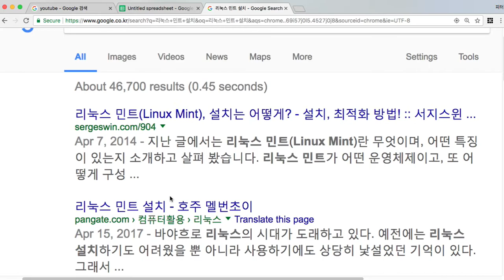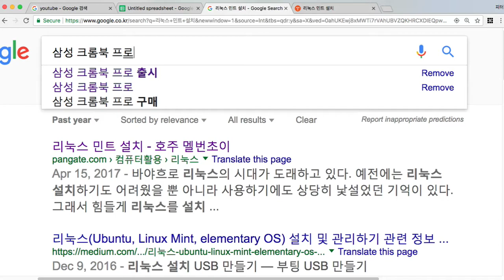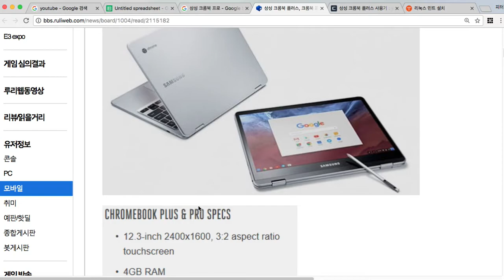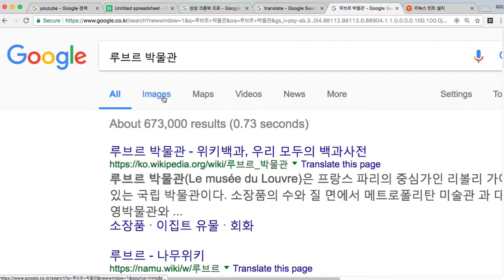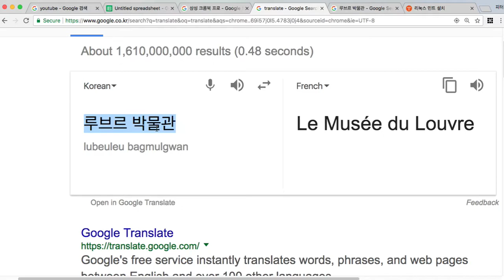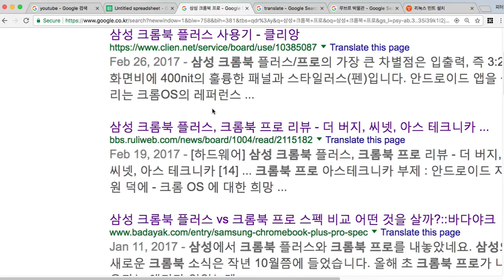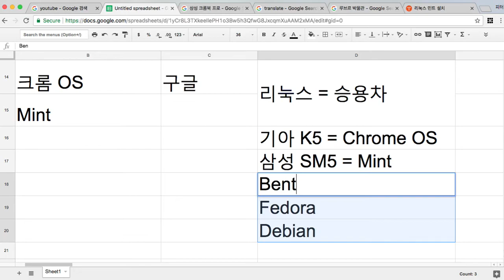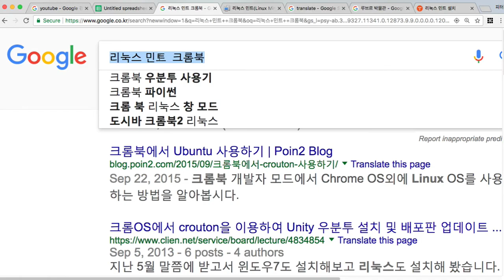Mint 002 설치